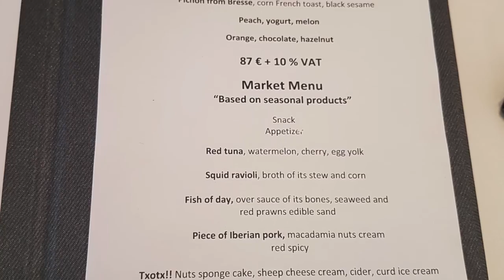Kokotxa San Sebastian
I journeyed to the food capital of Europe to experience dining at one of San Sebastian's top Michelin star restaurants. It was a 9 course meal so here's the last 4 dishes in Part 2. Bon appetit!